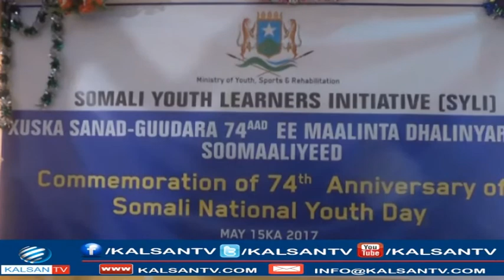BALADWEYNE OO LAGA XUSAY SYL